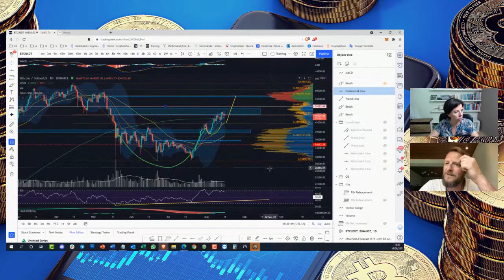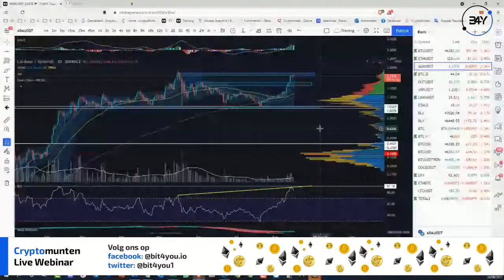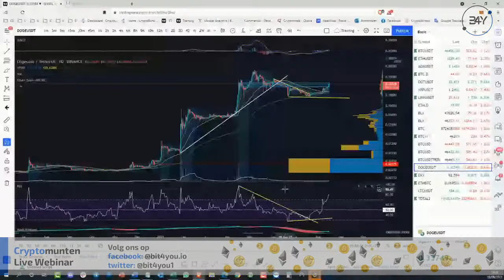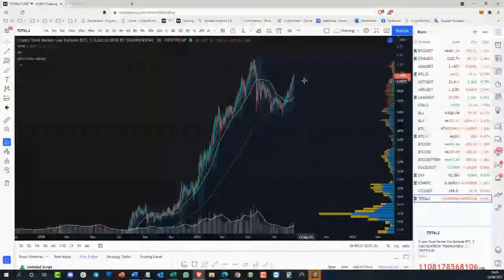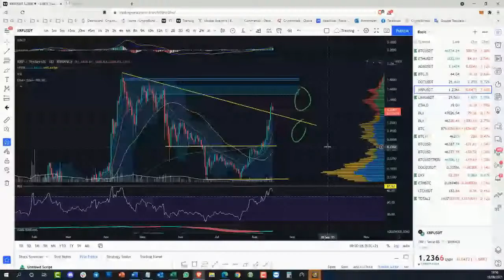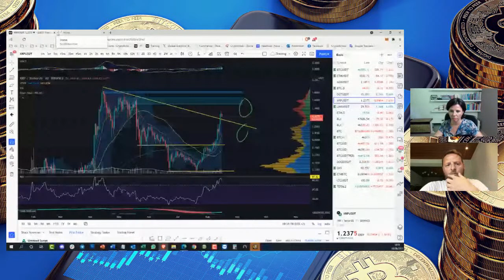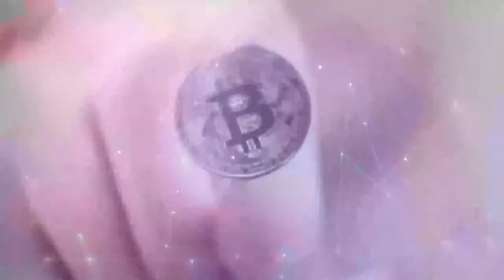bit4you webinar NL 16/08/2021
CryptoNews 16 augustus 202 - Live webinar over de crypto-actualiteit met moderator Francis Muyshondt en crypto-expert Gwen Busseniers, oprichtster van CryptoSchool.